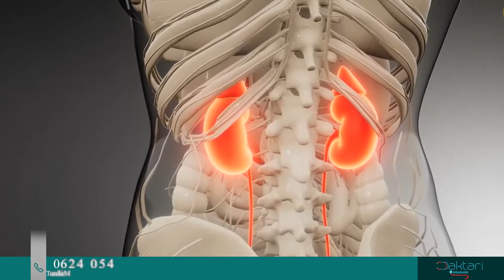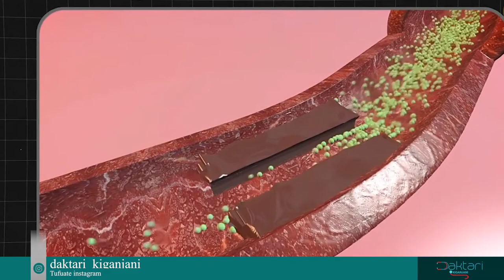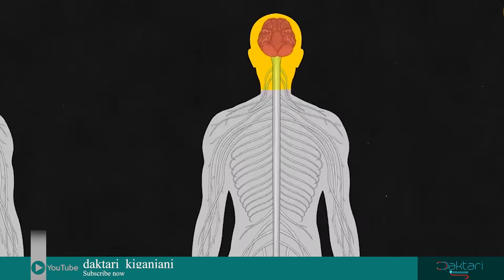Daktari kiganjani: Usifunge mguu na fanya haya kuepuka kuumwa na nyoka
sehemu ya mwisho tunatazamia  unachoatakiwa kufanya ili kuepuka kuumwa na nyoka.
ni nini hutakiwi kufanya ulikinganisha na wadudu wengine?

mawasiliano;
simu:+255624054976